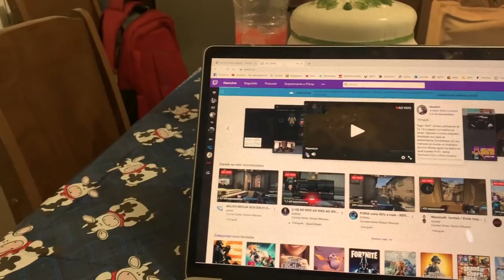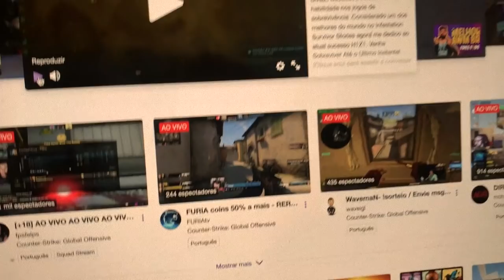ELE DEU UM PRESENTE INUSITADO PRA CASA MAROMBA